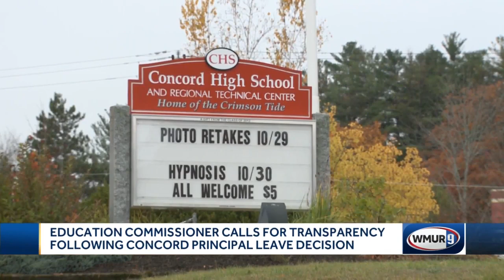School district criticized after principal works while on leave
The state's top education official is criticizing the Concord School District over concerns that it misled the public about a principal's leave of absence.